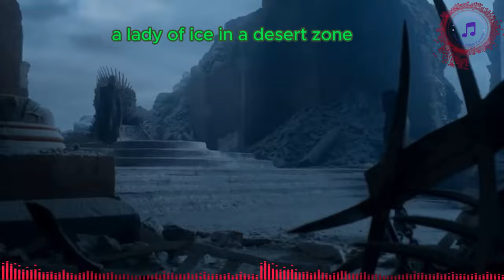Fancy--Lady of Ice (Edmax slow Remix 2024) (Lyrics) GAMES OF THRONES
1986

with parts of tv serie GAMES OF THRONES